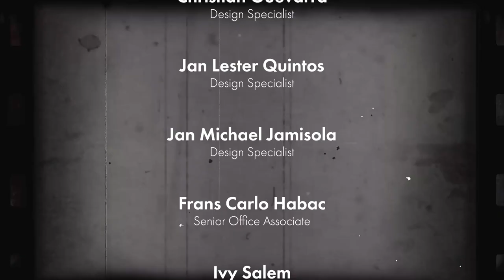Sine Pinoy | Chris Martinez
Host Dr. Grace Javier Alfonso interviews film screenwriter, director, producer and playwright, Chris Martinez on this new episode of Sine Pinoy.